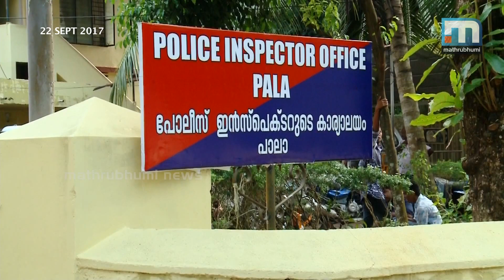Fraud under garb of charity; CBI arrests Pala native|Mathrubhumi News|Crime News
Kottayam: The CBI arrested Pala native Dr Mathew Malayail for cheating people under the garb of charitable activities. A case has been registered against him for using fake passport and for fraud in land deals. The Chennai unit of the CBI has registered the case connected to a cheating case in Chennai in 2004. As part of the inquiry, the CBI has recovered fake passports from his home.